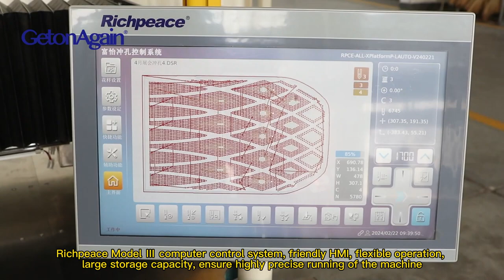Getonagain Automatic High Speed Plate Mount Perforation Machine, max 1700 holes min